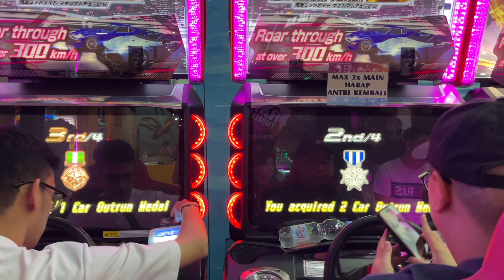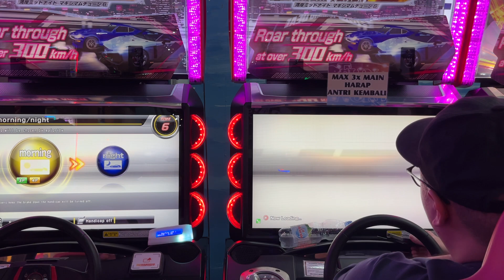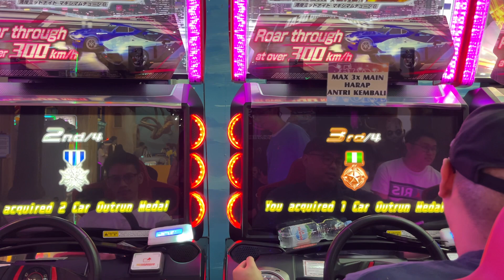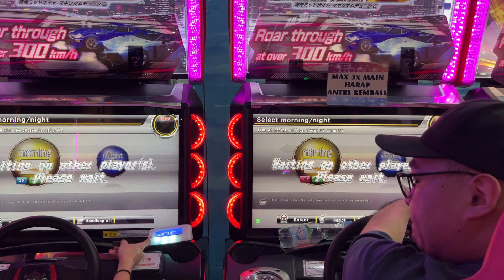WMMT6RR Practice Championship Tournament Oey X Sultan VS Alvero X Bryan InFamous Tag Team Battle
WMMT6RR Practice Championship Tournament Oey X Sultan VS Alvero X Bryan InFamous Tag Team Battle Wangan Midnight Maximum Tune